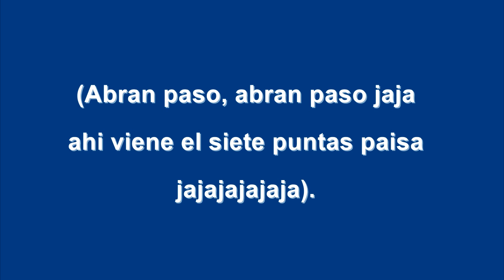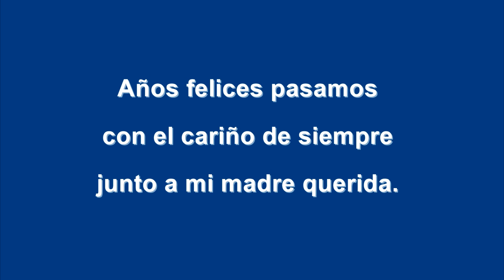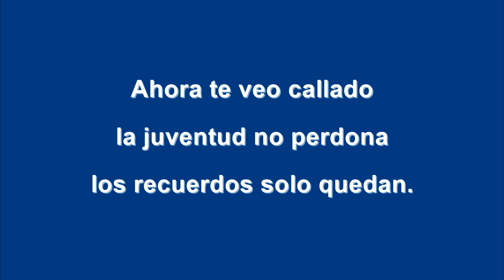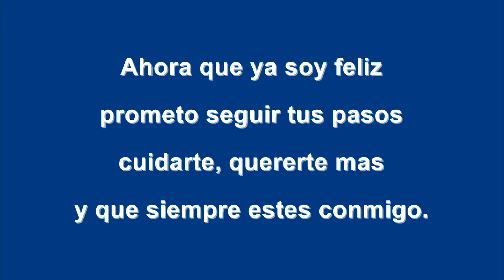Raíces de Jauja - Mi Viejo Amigo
Raíces de Jauja - Mi Viejo Amigo con Letra.
Autor: Emilio Limache.